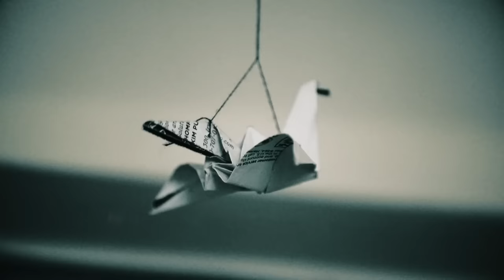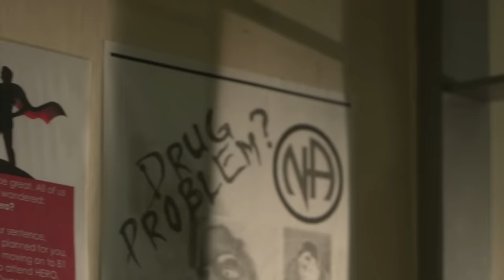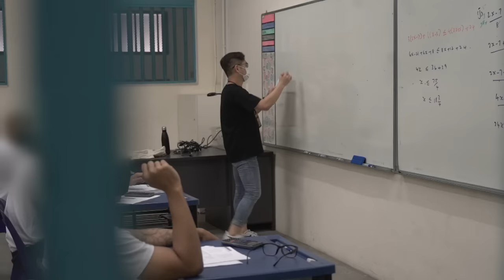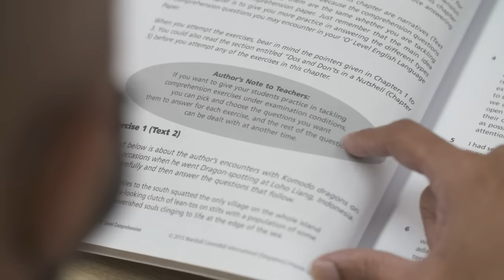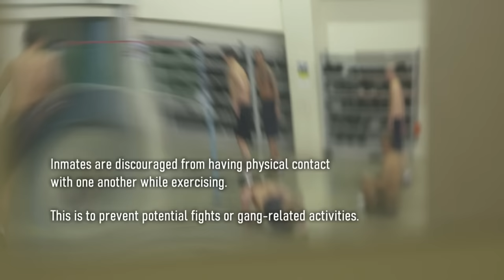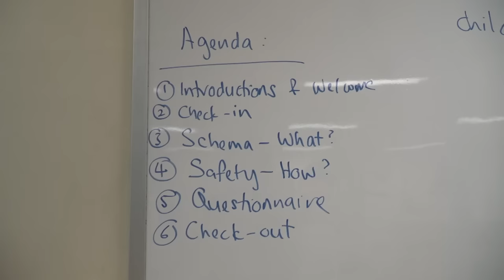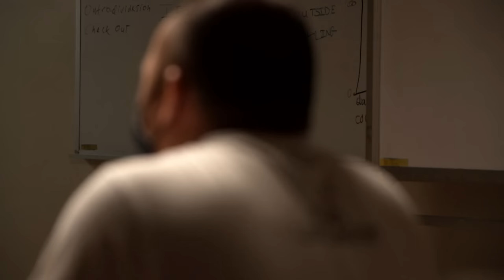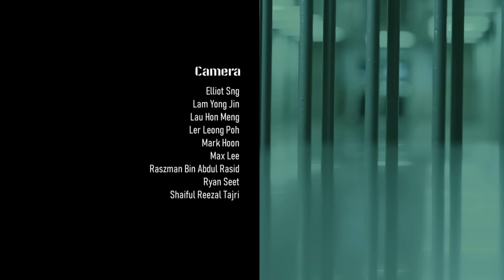Inside Maximum Security - Toughest Prison in Singapore: Breaking Bad Habits | Free Documentary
Inside Maximum Security - Breaking Bad Habits | Prison Documentary

Life in maximum security is predictable. It’s rules, routines, and rigor. No questions asked. No choices given.

But what happens when inmates step out into a world where they’re free to make decisions?
Desperate to break his cycle of reoffending, Boon Keng takes matters into his own hands and seeks to confront his greatest obstacle. After being given a new lease on life, Iskandar grasps an opportunity he neglected in his childhood. Rusdi’s loved ones try to dissuade him from returning to a career that sent him on a downward spiral. Under the supervision of psychologists, Khai revisits his dark past.
Free Documentary is dedicated to bringing high-class documentaries to you on YouTube for free. With the latest camera equipment used by well-known filmmakers working for famous production studios. You will see fascinating shots from the deep seas and up in the air, capturing great stories and pictures of everything our beautiful and exciting planet offers.